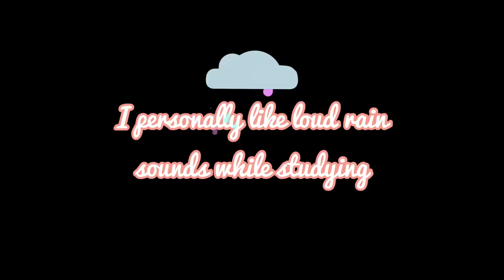study with me + rain | Relaxing studying sounds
Hi! With these relaxing rain sounds, studying can be less stressful. Study with me if you need a study buddy :) HEADPHONES RECOMMENDED!!

It was raining heavily and I decided to sit in my balcony and read for my upcoming exams. With the beautiful greenery and rain sounds, I was able to calm myself and not feel very stressed.

I hope that this video can help you out a bit too. Do let me know if you would ever want longer versions of these kinds of videos.

Other aesthetic videos on my channel that you might be missing out on:

An aesthetic birthday vlog | Baking + at-home photoshoot

Shein stationery haul ★Aesthetic★

Nail Polish Design | Mermaid | Relaxing

✧ Decorating my new iPad case ✧

Affordable and original downloadable prints to add style to your space. Shop on etsy

I am going to add digital papers for scrapbooking, journalling, and crafts as well.